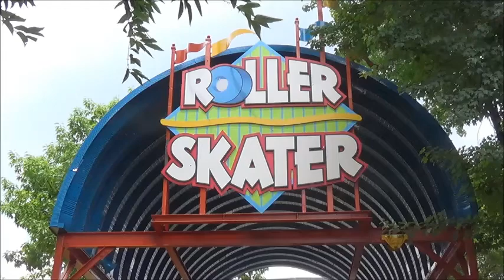Roller Skater Off Ride @ Kentucky Kingdom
Built in 1994, Roller Skater is a standard Junior Coaster built by Vekoma. Riders rise up 27.9ft and twist and turn across its 679.2ft of track at 21.7mph.
Kentucky Kingdom is located in Louisville KY